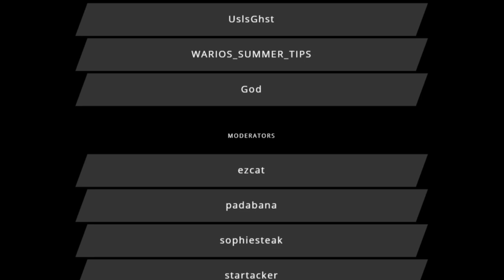a fate worse than hell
Originally endured on 7/01/2021